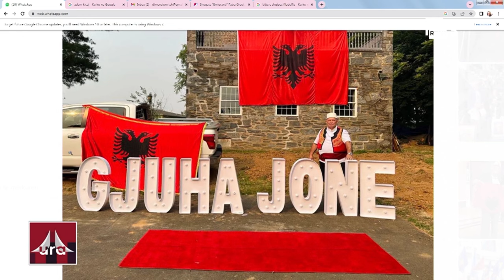Gruaja në diasporë garanci për të ardhmen me Eva Dori "Albania Dreams Filadelfia" | Ura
"Ura" nga Artur Bejzade është një urë lidhëse e diasporës shqiptare të kudondodhur. Të ftuar në studio dhe në lidhje të drejtpërdrejtë telefonike nga e gjithë bota. Na ndiqni të hënën, të mërkurën dhe të premten në orën 21:00 në RTSH 3.